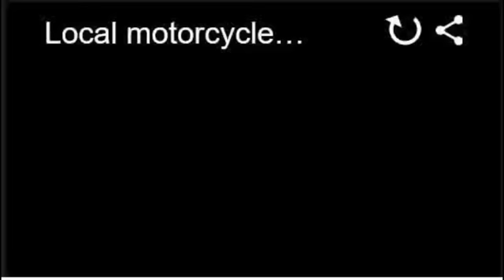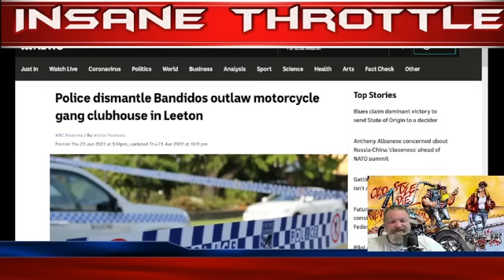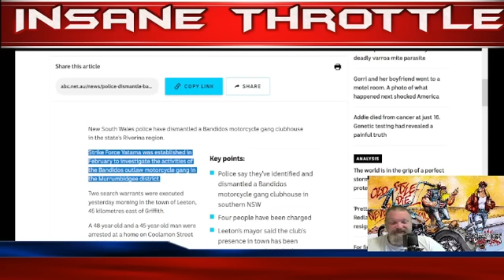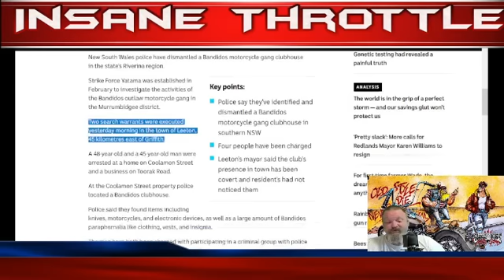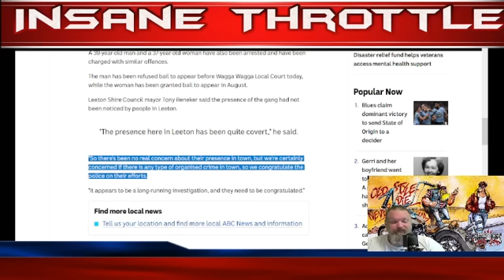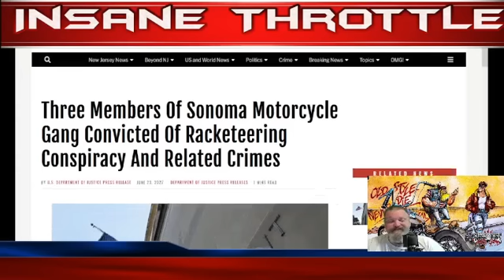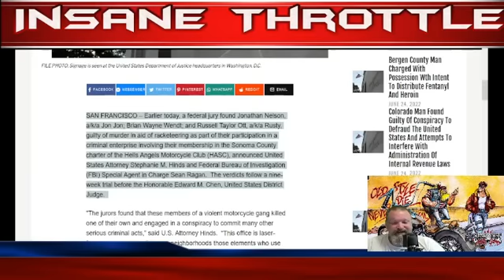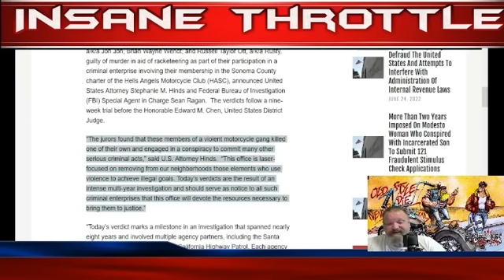HELLS ANGELS MC OFF ONE OF THEIR OWN | BANDIDOS MC SHUTDOWN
413 Bikers Girls hosted its first annual ride out at Geraldine’s Live Music Bar and Grill in Chicopee to honor fallen riders.
“We are having a ride out for our fallen riders, meaning everyone who has fallen off, all the deceased people that we know,” said Sharon Valentin of 413 Biker Girls.
Valentin is one of the lead group members who helped put the first ride out together. They wanted to honor those who died in motorcycle accidents since the subject hits close to home for her.
“We’ve had a lot of close friends of ours pass away recently,” Valetin told us.
Many bikers from all over came out to support the cause as the group also honored those recovering or dealing with the after effects of a motorcycle accident.
00:00 Intro to show
02:26 Ridgerunners mc rally
03:57 413 Biker Girls
05:51 St Judes Hospital
06:46 DANVILLE ILLINOIS
07:48 Police Dismantle Bandidos Motorcycle Clubhouse
11:17 HELLS ANGELS MC OFF ONE OF THEIR OWN